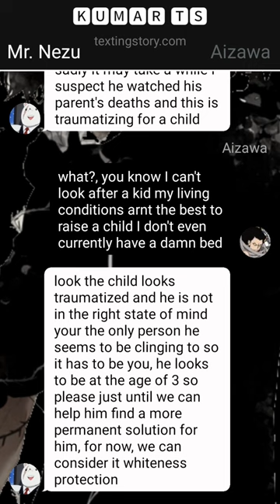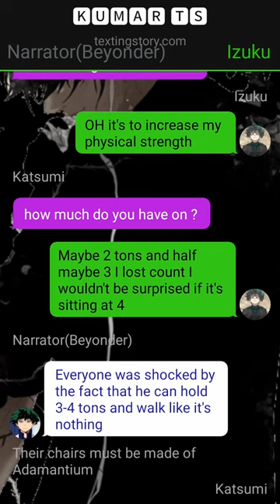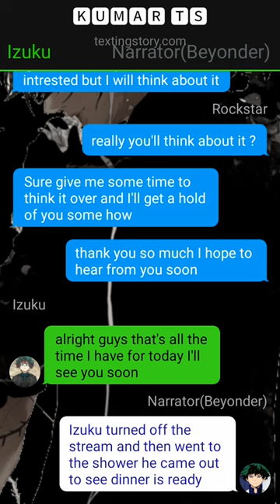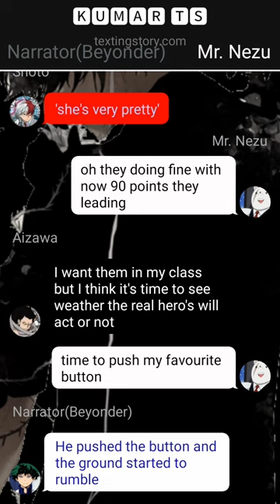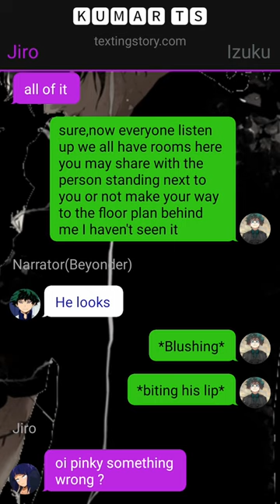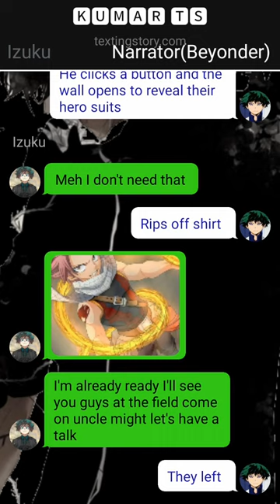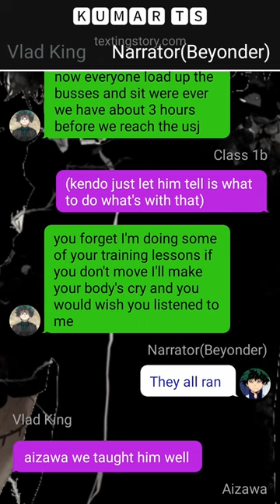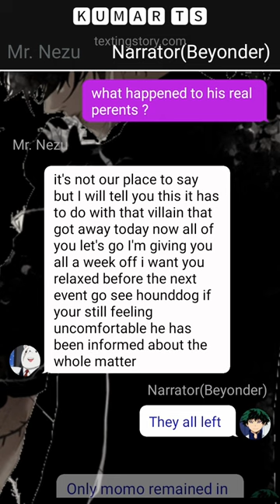Op Glow up Dragon God Deku //Training&Battle//part~1// Izukux???